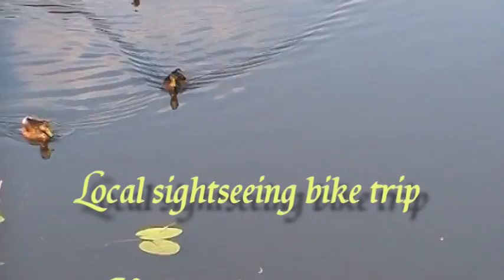Video 2012-3-242 Autumn music/9A AKCENT "Kolorowy dzień"("Colorful day")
Shots from my bike trips with Arek to Bytom Odrzański.
See also my PLAYLIST of series "Autumn music",thanks a lot!
Have a nice watching!Amnas2011.
Fragmenty mojej rowerowej wycieczki z Arkiem do Bytomia Odrzańskiego.Nieco radośniejsza jesienna muzyka,jestem przekonany że część z Was marzy już o wiośnie i lecie w przyszłym roku,stąd ten muzyczny klip ,zapraszam również do obejrzenia moich jesiennych klipów na PLAYLIŚCIE "Autumn music",serdecznie pozdrawiam i życzę kolejnego miłego i słonecznego jesiennego dnia!Amnas2011